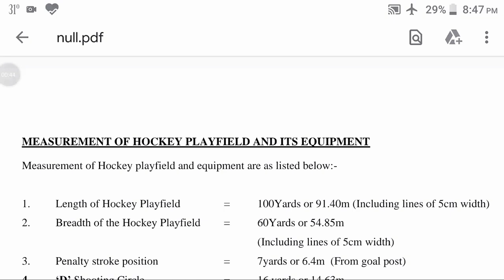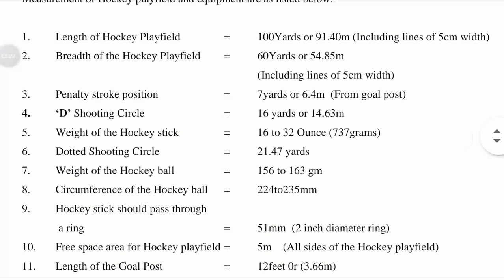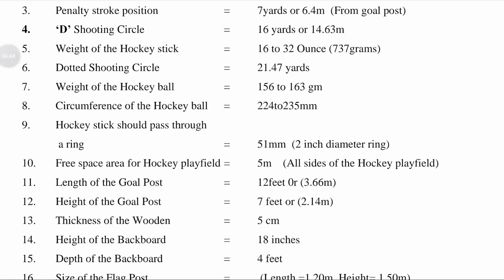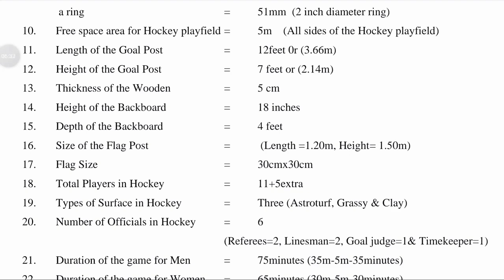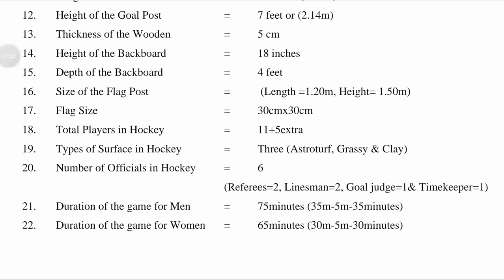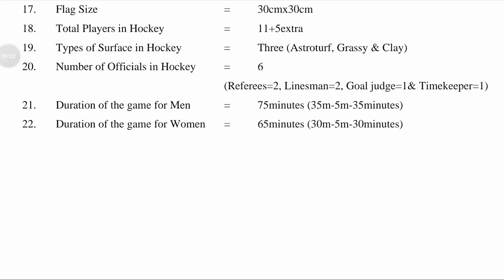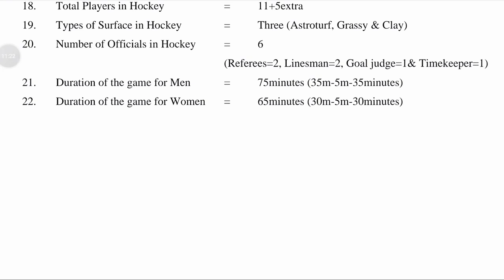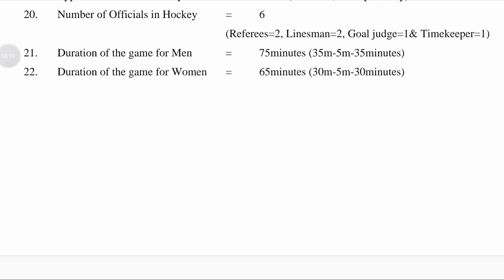MEASUREMENT OF HOCKEY PLAYFIELD AND ITS EQUIPMENT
Visit it by just clicking on it.